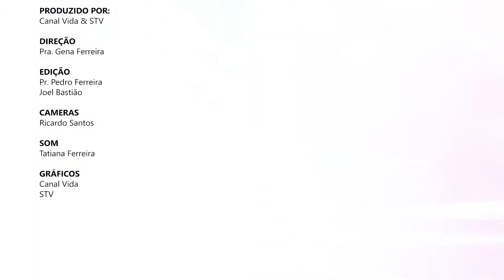Espírito Santo - Pastora Gena Ferreira | Sementes de Vida #43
Sementes de Vida com a Pastora Gena Ferreira é emitido todas quintas às 21h na Sobrenatural TV no MEO Kanal 207393 e